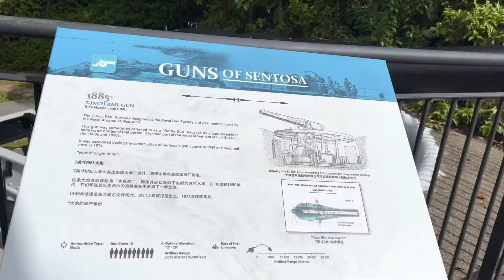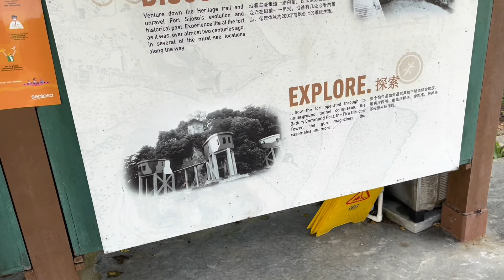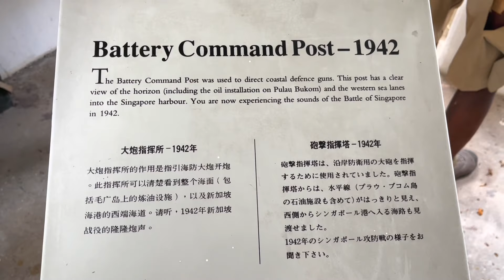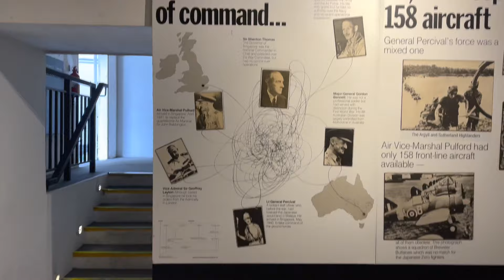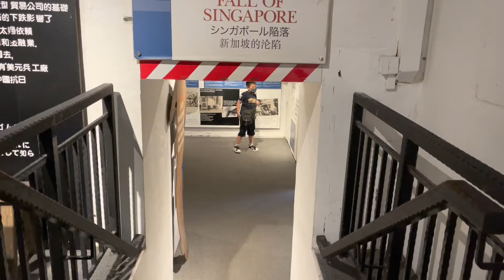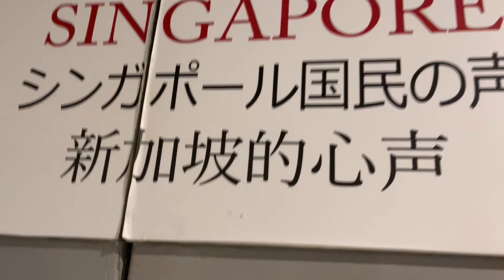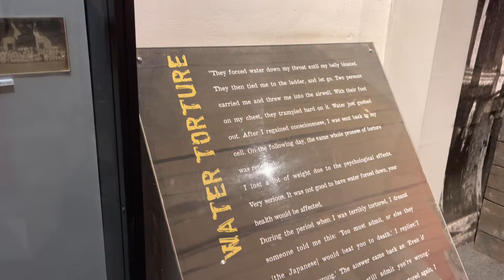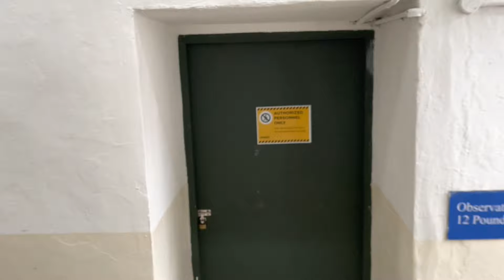TRAVELING SINGAPORE FORT SILOSO SENTOSA 🔴 SEJARAH PAHIT SINGAPORE ‼️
Fort Siloso sejarah pahit singapura

Di Fort Siloso ini kita akan menengok sejarah Negeri Singapura ini di jaman Perang Dunia II,
Disini akan disuguhi ratusan foto peristiwa dan beberapa diorama serta klip video yang menceritakan masa Perang Dunia II di Singapore.
Di bagian luar Fort Siloso, terdapat senjata dan meriam yang digunakan untuk peperangan.
Disini juga memiliki sebuah terowongan tua yang digunakan untuk melarikan diri dan mengevakuasi korban dari dalam atau luar benteng.fort Siloso sejarah pahit singapura
Sejarah pahit Singapura ford siloso